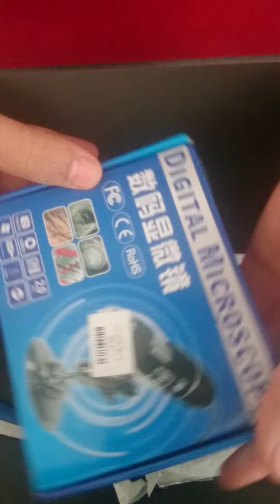ebay unboxing USB Digital Microscope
USB Digital Microscope Endoscope Camera